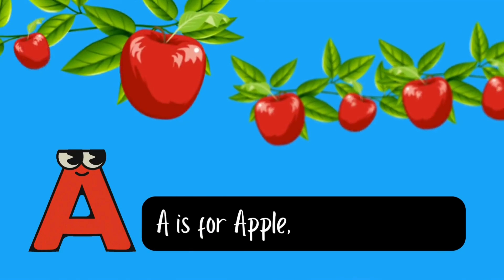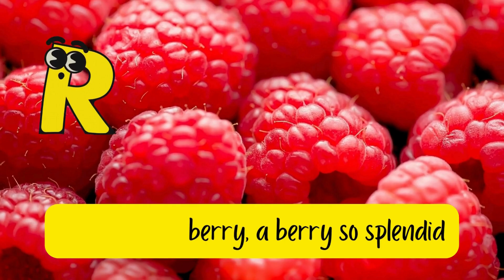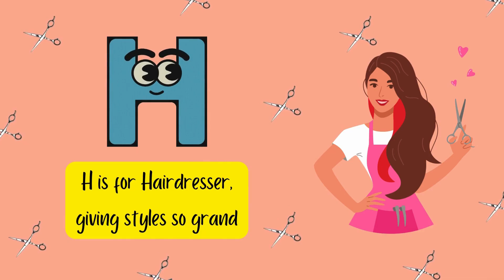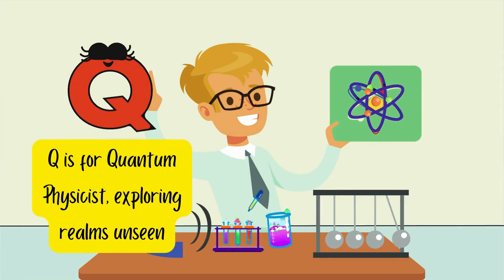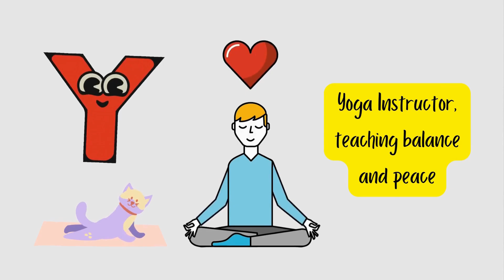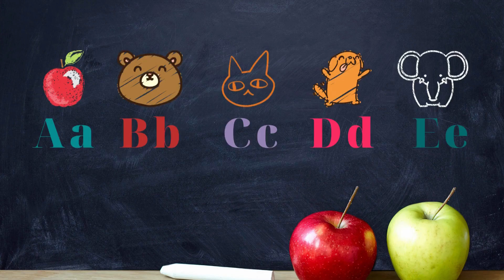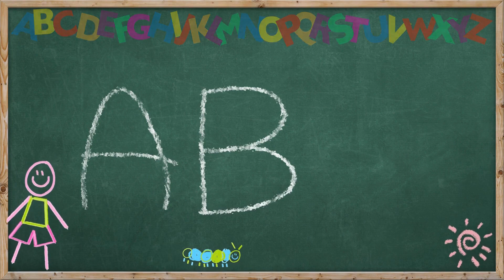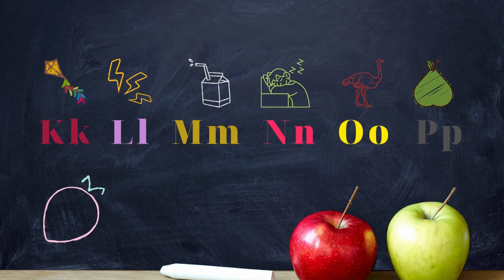10+ Minutes of ABC's | Kids Educational Alphabet Phonics Preschool Kindergarten SONGS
(Verse 1)
A is for Apple, juicy and sweet,
B is for Banana, a tasty treat,
C is for Carrot, crunchy and bright,
D is for Date, a delicious bite.
(Chorus)
E is for Eggplant, purple and long,
F is for Fig, in desserts it belongs,
G is for Grapes, so juicy and round,
H is for Honeydew, a refreshing sound.
(Verse 2)
I is for Iceberg Lettuce, crispy and green,
J is for Jackfruit, a tropical dream,
K is for Kiwi, fuzzy and brown,
L is for Lemon, zesty renown.

(Chorus)
M is for Mango, with its golden hue,
N is for Nectarine, a flavor so true,
O is for Orange, a citrus delight,
P is for Pear, a sweet bite.

(Bridge)
Q is for Quince, with a fragrant scent,
R is for Raspberry, a berry so splendid,
S is for Strawberry, red and divine,
T is for Tomato, in salads it shines.

(Chorus)
U is for Ugli Fruit, odd but sweet,
V is for Vegetable, so many to eat,
W is for Watermelon, a summer delight,
X is for Xigua, another name right.
(Verse 3)
Y is for Yam, orange and smooth,
Z is for Zucchini, a veggie groove,
Now we've sung our ABCs, fruits and veggies galore,
Let's eat healthy, and ask for more!

(Verse 1)
A is for Astronaut, exploring outer space,
B is for Baker, baking goodies we embrace.
C is for Chef, cooking meals so fine,
D is for Doctor, healing us in time.

(Verse 2)
E is for Engineer, building bridges tall,
F is for Firefighter, answering the call.
G is for Gardener, nurturing the land,
H is for Hairdresser, giving styles so grand.

(verse 3)
I is for Illustrator, drawing with great skill,
J is for Journalists, sharing news to thrill.
K is for Kindergarten Teacher, guiding little minds,
L is for Librarian, where adventure finds.

(verse 4)
M is for Musician, playing tunes so sweet,
N is for Nurse, caring for those we meet.
O is for Optometrist, helping us to see,
P is for Pilot, soaring through the sky so free.

(verse 5)
Q is for Quantum Physicist, exploring realms unseen,
R is for Robot Engineers, creating machines so keen.
S is for Scientist, discovering mysteries untold,
T is for Teacher, shaping minds young and old.

(verse 6)
U is for Urban Planner, designing cities bright,
V is for Veterinarians, caring for animals day and night.
W is for Writer, spinning tales so grand,
X is for Xenobiologist, studying life across the land.
Y is for Yoga Instructor, teaching balance and peace,
Z is for Zookeeper, caring for animals, big and small, without cease.

[Verse]
A is for apple
That's what I know
B is for butterfly
Watch it go
Go
Go
C is for cat
It's so cute and furry
D is for dancing
Let's get groovy in a hurry

[Verse 2]
E is for elephant
Big and strong
F is for friends
They never steer me wrong
G is for guitar
Strumming to the beat
H is for happiness
Feel it in your feet

[Chorus]
Let's sing the alphabet
Clap along with me
It's the simplest song you'll ever know
The Alphabet Groove
Let's go
Let's go!

it taste so sweet
J is for jaguar
what a sight to see
K is for kite
flying oh so high
L is for lion
with a roar so loud

jumping up and down
n is for Neptune
one of the planets
O is for ostrich
running so fast
p is for pickles
we love to eat

what a treat

a bird so fair
r is for rabbit
also known as a hare
s is for siblings
we love them so
t is for time
when we've got to go
u is for umbrella
for when it rains

playing so sweet
x is for x-ray
to see broken bones
y is for yo-yo
oh so fun
z is for zebra
we love their stripes

what a treat

If you liked this video, show your support for "Kids with Character" by subscribing to our channel, giving us a thumbs up, and spreading the word by sharing this video with your friends and family! Great for educating toddlers, preschoolers, kindergartners, elementary schoolers, homeschoolers, and more ❤️ @kidswithcharacter